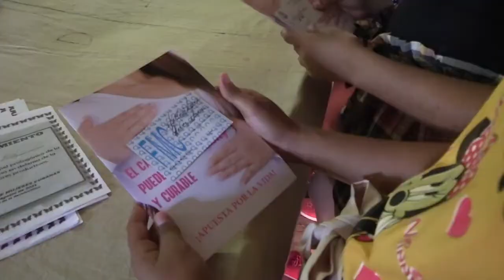Federadas de Consolación del Sur responden al llamado de producir alimentos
Asociadas a la FMC en el Consejo Popular de Puerta de Golpe en el municipio de Consolación del Sur, respondieron al llamado de la organización para sumarse a trabajos productivos en tareas prioritarias de la economía en cada territorio. Mujeres de varias generaciones participaron en labores de beneficio en este macizo tabacalero de Vueltabajo.